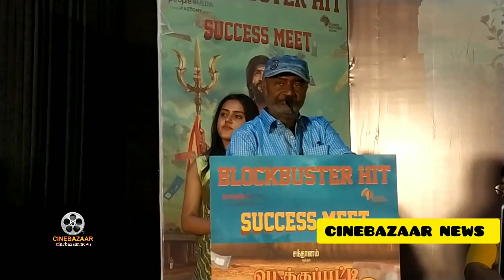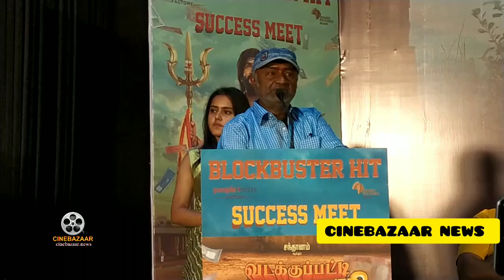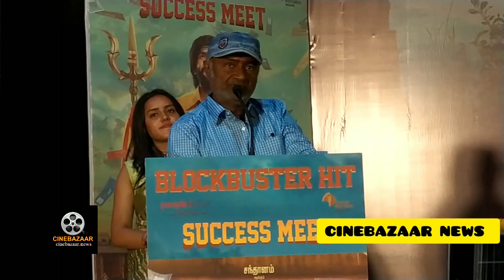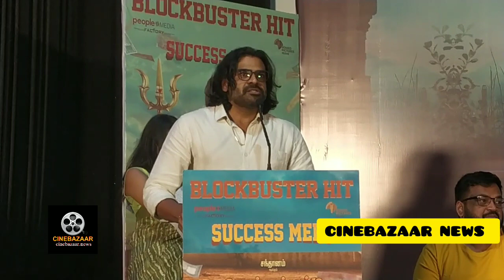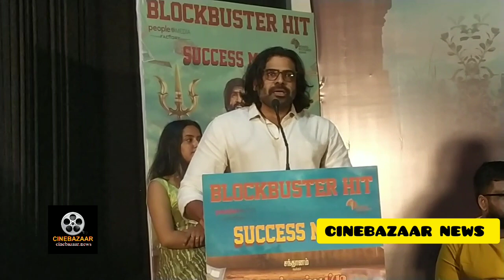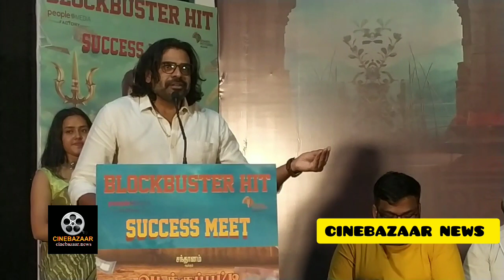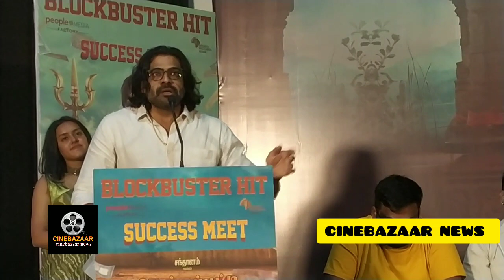வடக்குப்பட்டி ராமசாமி படகுழுவினர் பேசியதுvadakkupatti Ramasamy